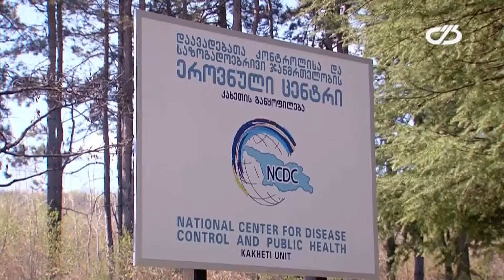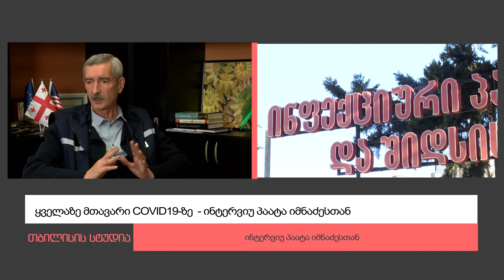ახალი ამბები სპეციალური გამოშვება 15 04 2020